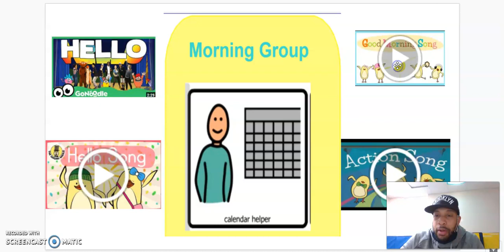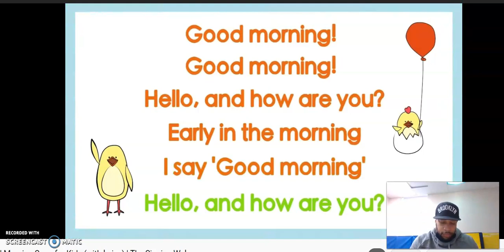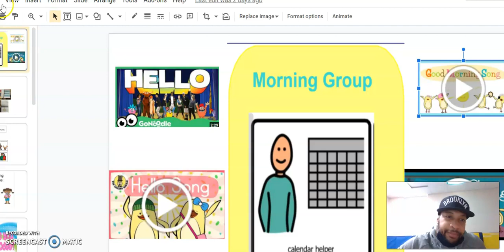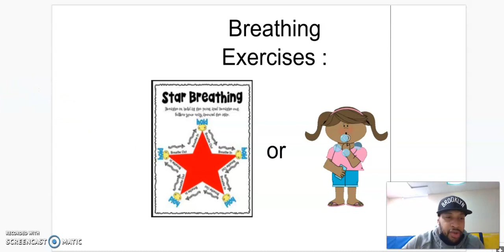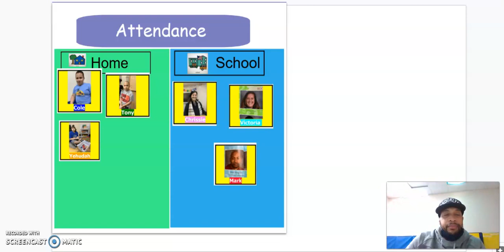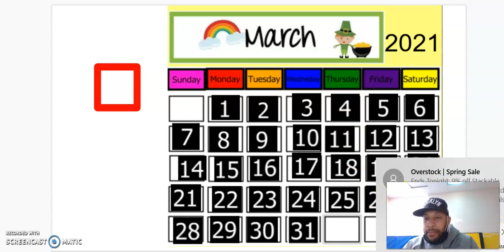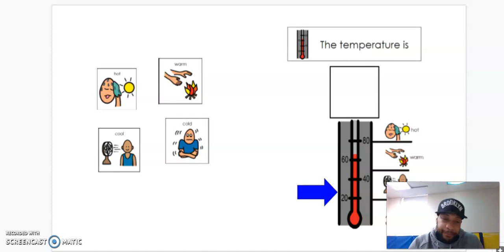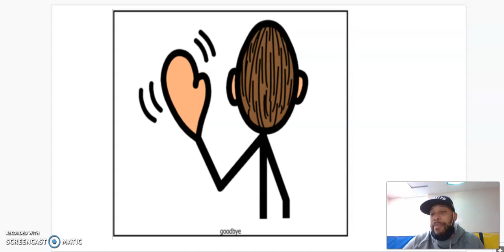Morning Group 3/4/21